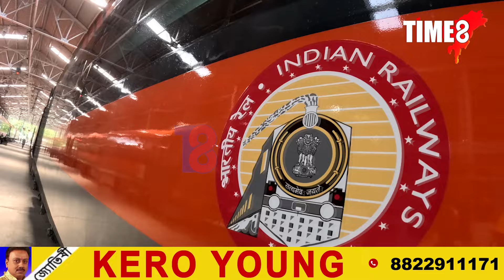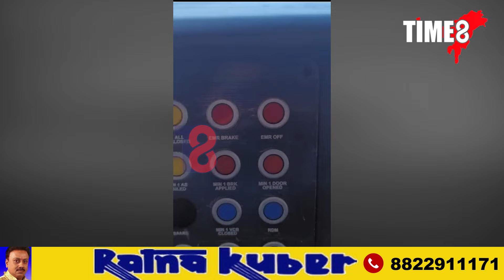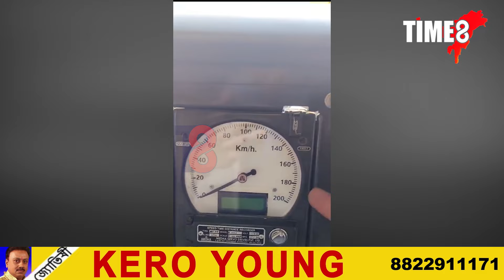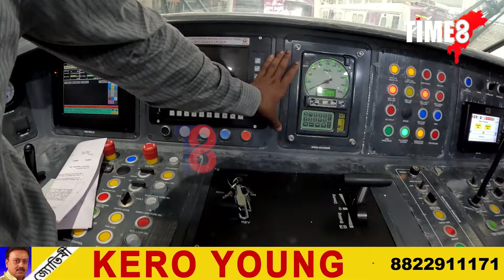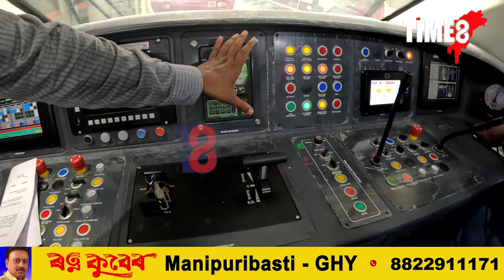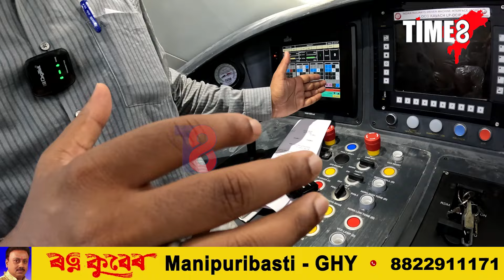বন্দে ভাৰতৰ কাৰখানাত TIME8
ভাৰতৰ দ্ৰুততম ৰে'ল বন্দে ভাৰত ক'ত কৰা হয় নিৰ্মাণ ? বন্দে ভাৰতৰ কাৰখানাত TIME8ৰ দল। পূৰ্বে কেতিয়াও নেদেখা দৃশ্য দেখা পাব এই প্ৰতিবেদনৰ জৰিয়তে। PIBৰ উদ্যোগত সাংবাদিকৰ দলে সাক্ষাৎ কৰিছিল চেন্নাইস্থিত বন্দে ভাৰতৰ কাৰখানাত।